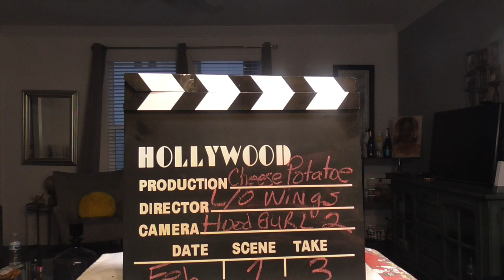Cheesy Potato Meal. Come and letz eat! 饮食表演